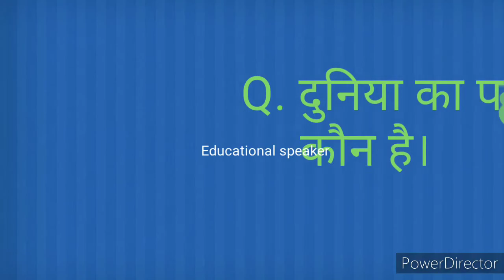दुनिया का पहला वैज्ञानिक कौन है ?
🙋‍♂🙋hello friends I am new please support

and
second chanell

video create by =

video edit by =  Anshu Kumar tiwari (Gamer At gaming)

by by meet you next time